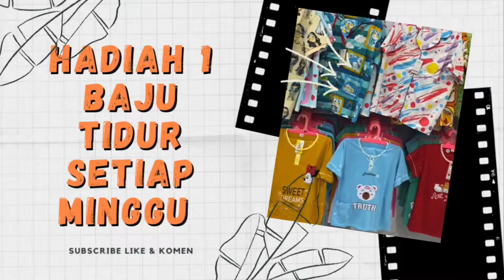Jual Baju Tidur Kaos Tessa Langsung Dari konveksi Tangan pertama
Jual Baju Tidur Kaos Berkualitas Tinggi Langsung Dari konveksi Tangan pertama
Bagi yang mau belanja atau gabung menjadi reseller silahkan klik link di bawah ini

Untuk link pembelian produk dari juragan bolek klik dibawah ini